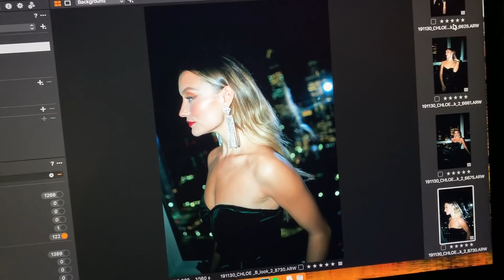SHOOTING À NEW YORK ❤️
Lien de ma nouvelle collection NA-KD❤️

Manteau doudou vient de mon ancienne collection NA-KD ❤️

Et j'édite sur Final Cut Pro X

AirBnB - remise de 35€ sur votre premier voyage avec Airbnb!!